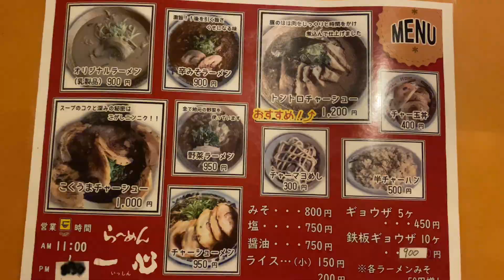【らーめん一心】和食経験を活かし丁寧かつ心を込めて作る1杯のラーメン